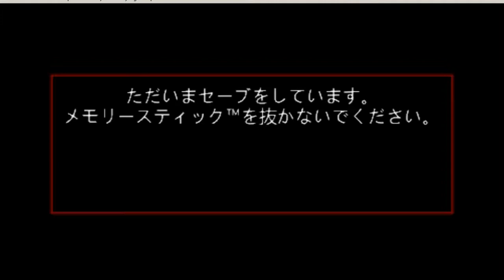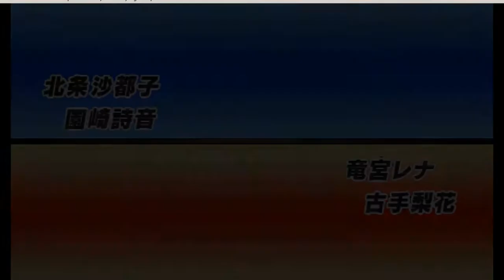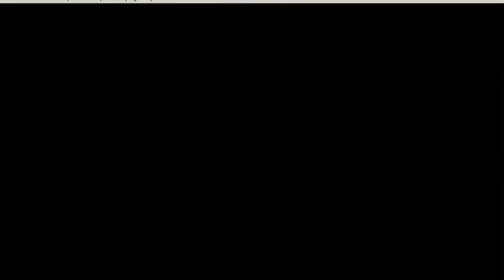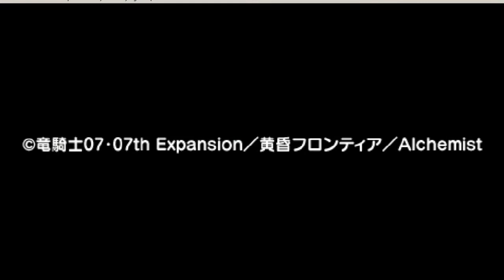DAYBREAK PORTABLE EDITION SATOKO X SHION STORY MODE